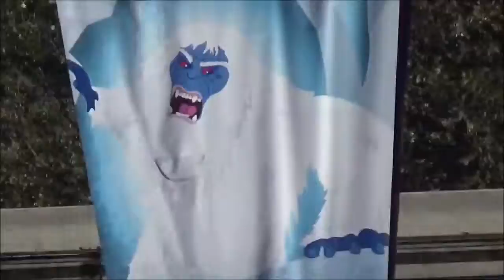Jonathan The Frog Season 7 Episode 172